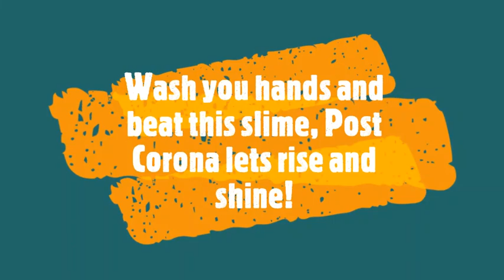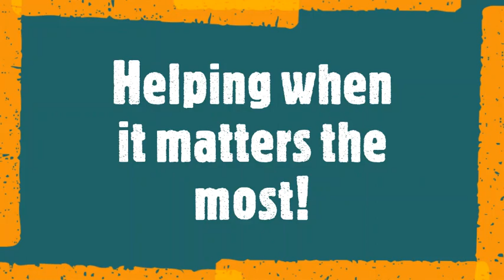Online classes at City Montessori School, Jopling Road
School buildings are closed, but learning continues at City Montessori School, Jopling Road, Lucknow. Education knows NO lockdown!!